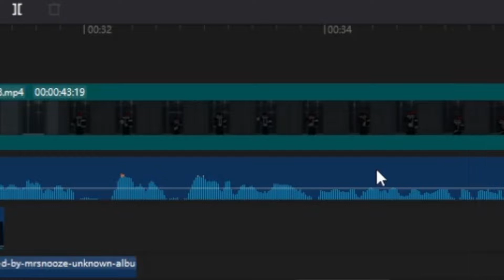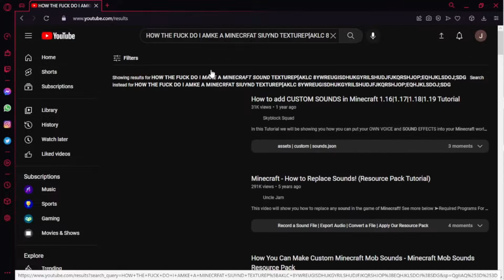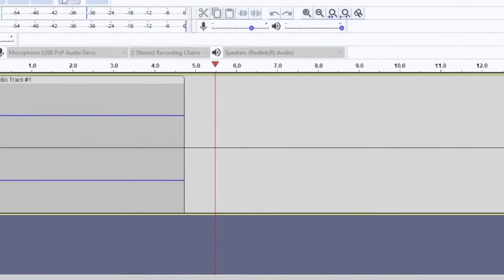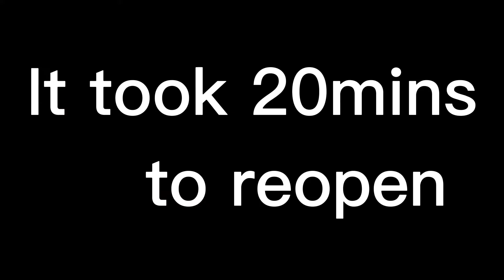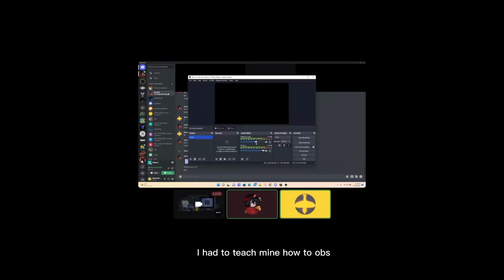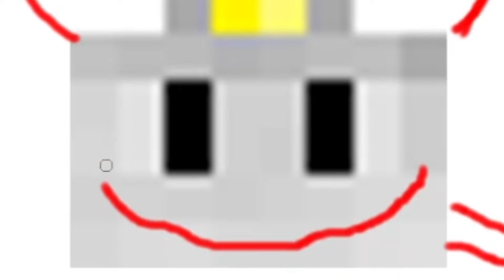Minecraft But Every Hit Sound Is Replace With Screams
I feel sorry for your ears, 10 likes and i will release the trash texturepack lol

mc.hypixel.net | minemen.club

📚Texture Packed Used
Crystal 16x

⚙️ Settings
Fov: 100
Mc Sensitivity: 110
Mouse Sensitivity: 1600
Keybind: Most default
Sneak key: F
Sprint Key: Shift
Biew bobbing: off
Render: Normal

🤷‍♂️More Stuff
Recording Software: Obs
Editing Software: ShotCut
Mouse: Red dragon m711

Current sub: 694 - 6 m0reee :eye:
Goal: 700 at end of 2022

Other titles for this video: dont mind this-
Minecraft, MInecraft pvp, Minecraft mineman club 1v1s, screaming if i get hit, hit sounds become screams texturepack, minecraft but video, Minecraft screaming if i get hit, alot of screaming in trhis minecraft video, Minecraft pvp with freinds, if i get hit by people screams, hit noises are changed with screams, minecraft pvp with screams, minecraft hypixel sumo 1v1s, minecraft texture pack making soundsa to active scream sounds.